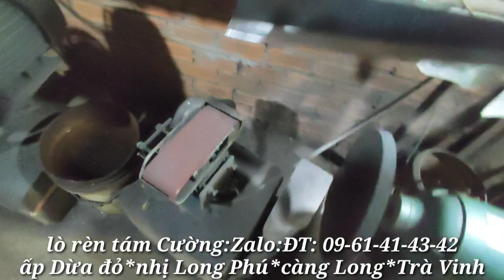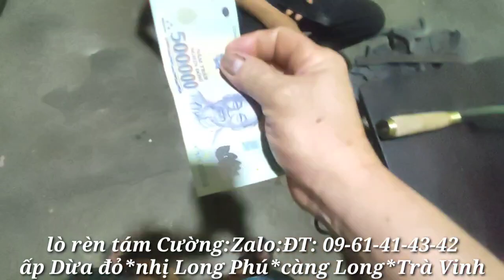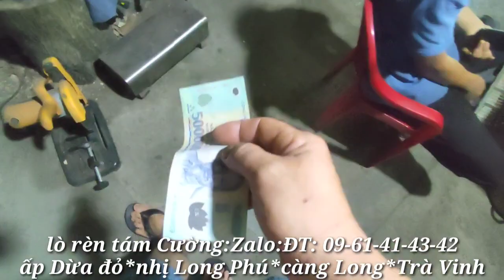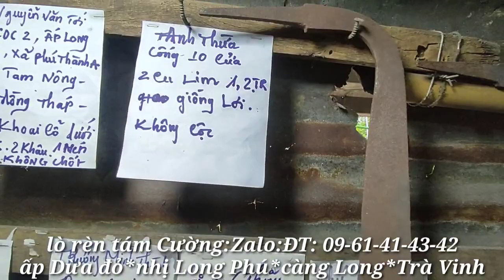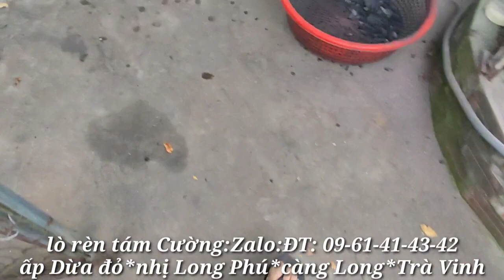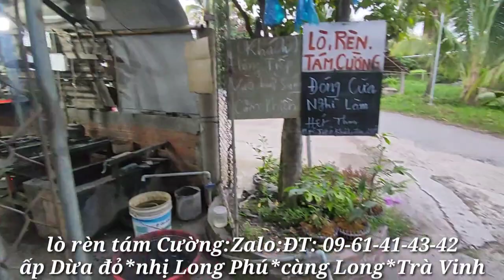Tập 77❤️dao chặt củi đa năng*khách chờ lấy gần 6 giờ đồng hồ*làm Theo ý tưởng của khách